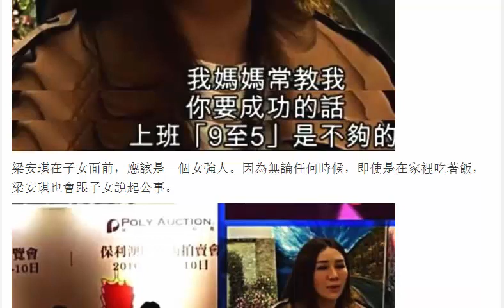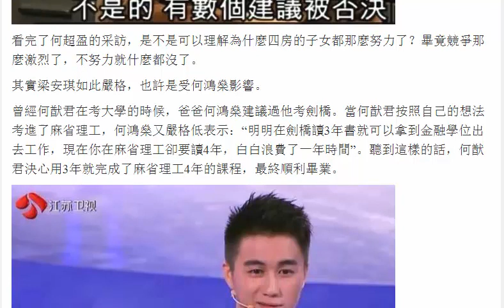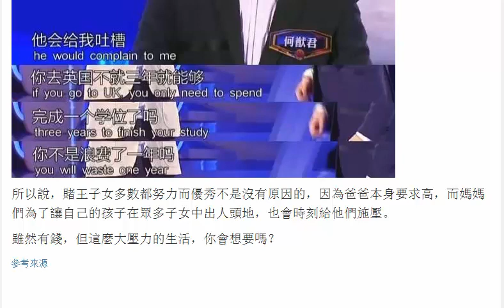何猷君姐姐吐槽賭王四太太：她從不給我們面子